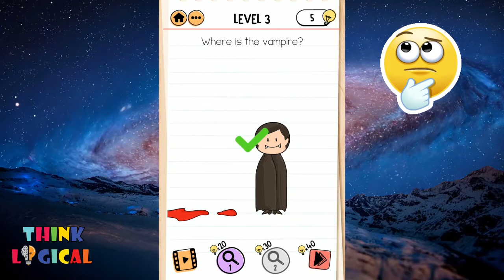Brain Test 2 Tricky Stories Monster Hunter Joe All Levels 1-21 Solution Walkthrough || Edge Of Game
BrainTest2 Tricky Stories Monster Hunter Joe All Levels 1-21 Solution Walkthrough